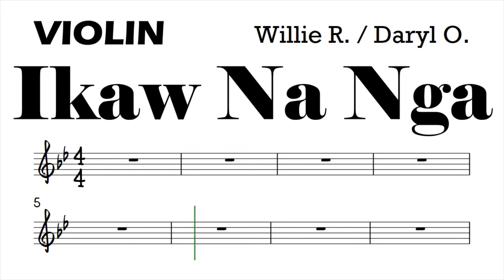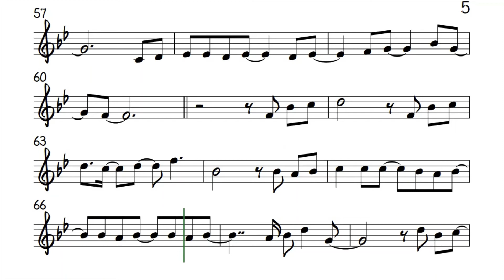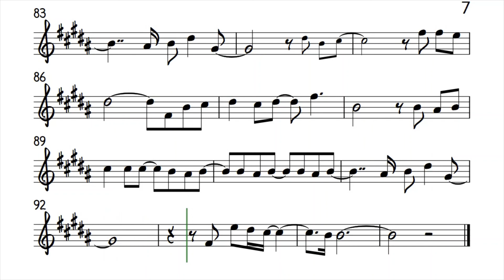Ikaw Na Nga Violin Original Key Sheet Music Backing Track Play Along Partitura